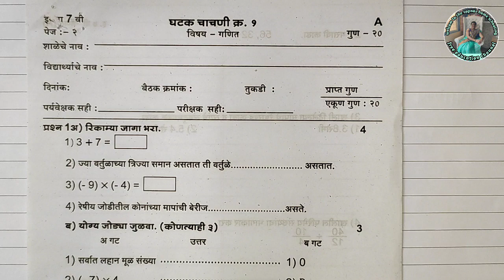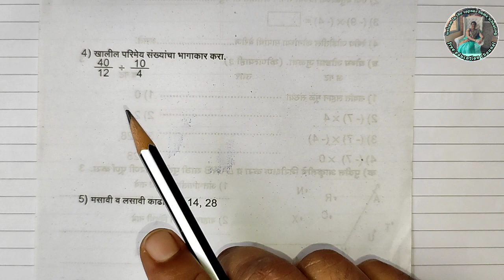इयत्ता 7वी | विषय गणित | घटक चाचणी 1 | गुण 20